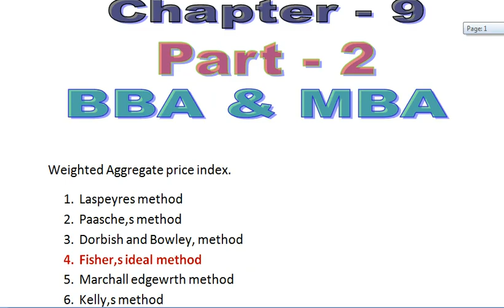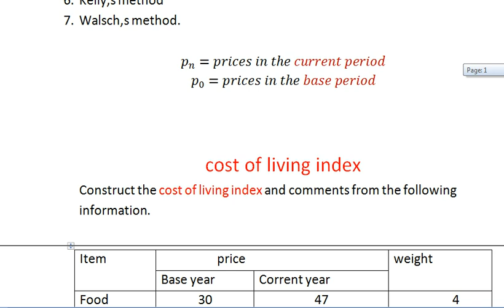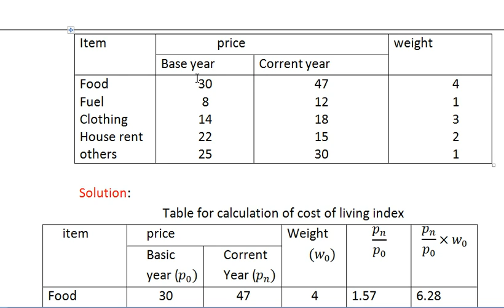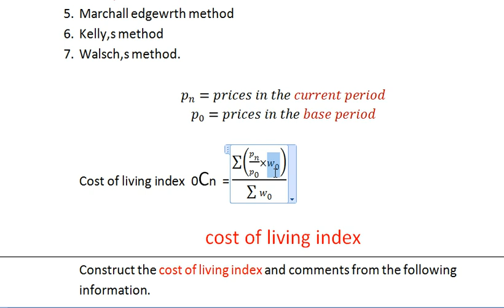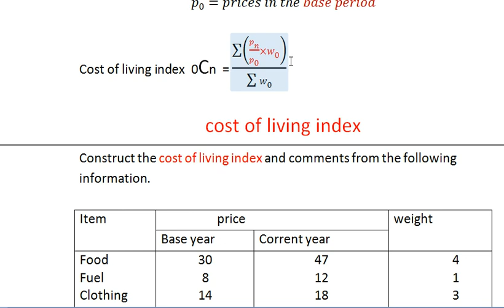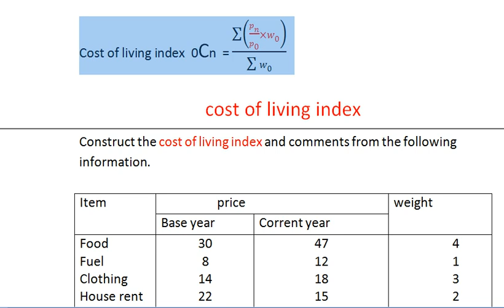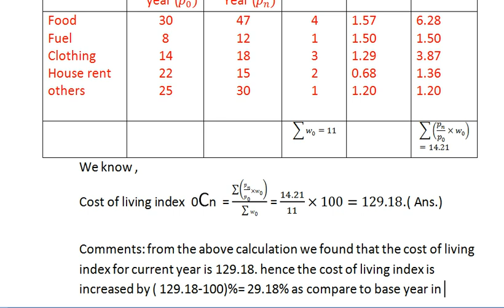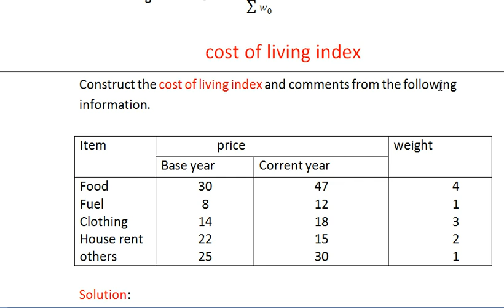Index Number, Bangla Tutorial Part 2, Business Statistics.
১) পরীক্ষায় ১০০% প্রস্তুতির জন্য যা প্রয়োজন তার সকল কিছুই পাবেন এই কোর্সে। ২) লেকচার সীট পাবেন। এবং তার প্রতিটি অংকের ভিডিও লেকচার। ৩) কোন বিষয় না বুঝলে ভিডিও এর নিচে মেসেজ অপশন থাকবে সেখানে মেসেজ করবেন সাথে সাথে উত্তর পাবেন। ৪) থিওরী প্রশ্ন গুলোর হ্যান্ড নোট পেয়ে যাবেন। ৫) চমৎকার সাজেশন্স পাবেন। যা আপনার ভালো রেজাল্টের জন্য ১০০% প্রস্তুত করে তুলবে।

১) পরীক্ষায় ১০০% প্রস্তুতির জন্য যা প্রয়োজন তার সকল কিছুই পাবেন এই কোর্সে।
২) লেকচার সীট পাবেন। এবং তার প্রতিটি অংকের ভিডিও লেকচার।
৩) কোন বিষয় না বুঝলে  ভিডিও এর নিচে মেসেজ অপশন থাকবে সেখানে মেসেজ করবেন সাথে সাথে উত্তর পাবেন।
৪) থিওরী প্রশ্ন গুলোর হ্যান্ড নোট পেয়ে যাবেন।
৫) চমৎকার সাজেশন্স পাবেন। যা আপনার ভালো রেজাল্টের জন্য ১০০% প্রস্তুত করে তুলবে।

Index Number, Bangla Tutorial Part-2, Business Statistics. ইনডেক্স নাম্বার, ব্যবসায় পরিসংখ্যান, বাংলা টিউটোরিয়াল। Business statistics for BBA Honors accounting , management, Finance, Marketing.Weighted Aggregate price index. Laspeyres method
Paasche,s method Dorbish and Bowley, method  Fisher,s ideal method Marchall edgewrth method Kelly,s method Walsch,s method.
p_n=prices in the current period
p_0=prices in the base period
Reversal test. Time reversal test. Factor reversal test.